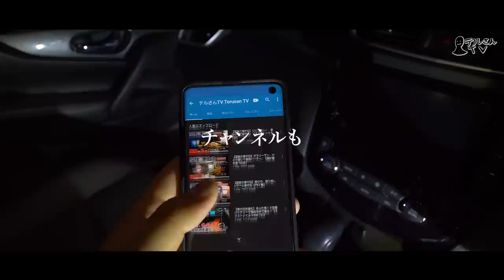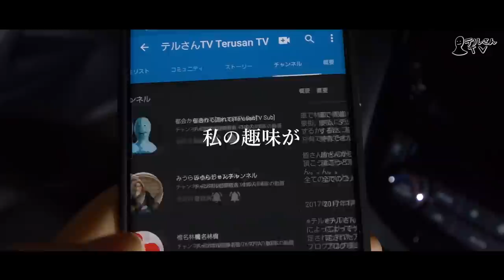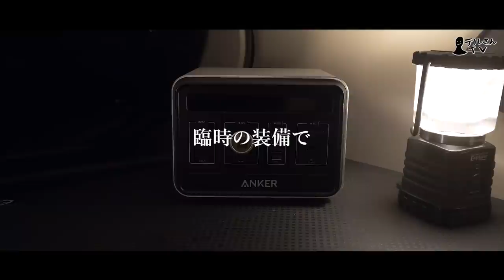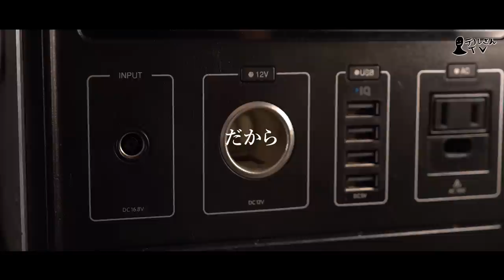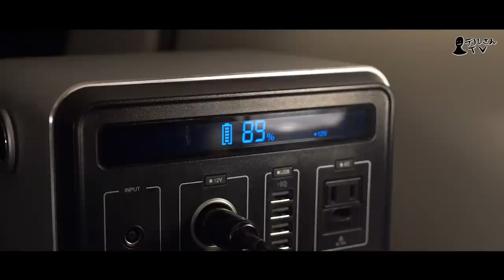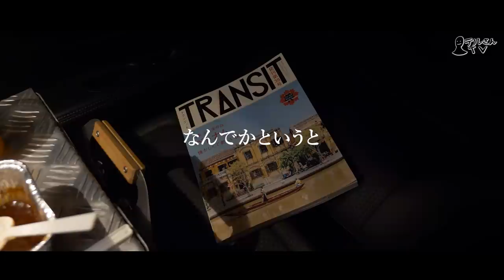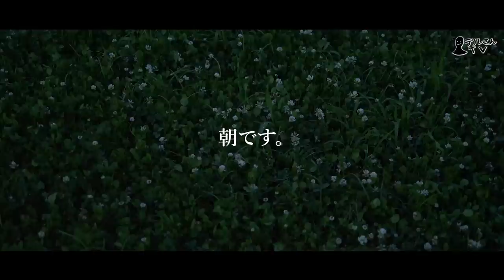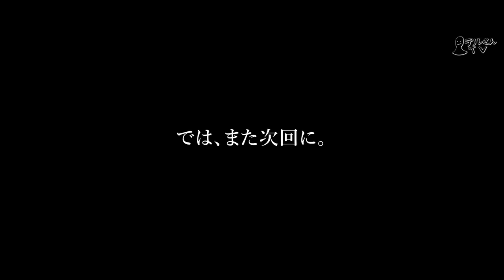【孤独の車中泊】孤独な男の、リアルな車中泊ドキュメンタリー。雨音|夜釣り|工場【都会の片隅で暮らす】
仕事に追われ、祖父をなくし、

唯一のよりどころだったYouTubeでも、

知らず知らずのうちに本来の自分を忘れていた

とある男のドキュメント。

■今回の使ったクッカーについて。
Roadpro
…以前、車中泊快適化の動画で登場した「RoadPro」を、
　久しぶりに使用してみました。

　海外のVanLifeユーザーが使うこちらの商品。

　中にアルミの容器などを入れて使用するので、
　この道具自体が汚れないのが気に入っています。

　ちなみに容器はダイソーのパウンドケーキ用の容器で、
　安価に購入可能です。